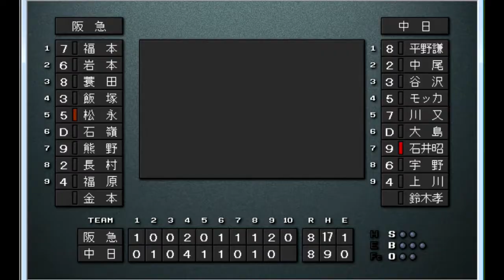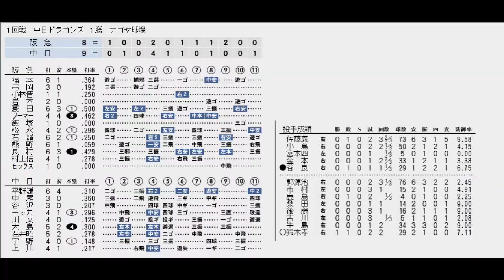【1985年12球団総当たりリーグ】中日VS阪急【ベストプレープロ野球】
阪神が打ちまくって日本一となった1985年、12球団総当たりのリーグ戦でも優勝出来るのかベスプレで検証する。阪神が優勝できるのか、パリーグ覇者の西武の巻き返しは、伏兵は現れるのか。乞うご期待。
レギュレーション 他の11球団と総当たりの11試合の勝率で優勝を決める。DH制有り
開幕戦は全試合アップ。2戦目以降は主な試合のみアップ予定です。